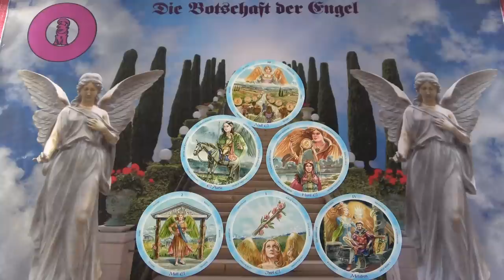Mit közölnek az égiek Neked? Az Univerzum üzenete! 🌟